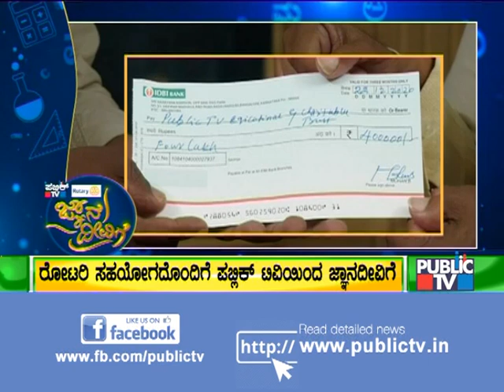ಗುರು-ಶನಿ ಮಹಾಸಂಗಮ; ರಾಶಿಗಳ ಫಲಾಫಲಗಳ ಬಗ್ಗೆ ರೇಣುಕಾರಾಧ್ಯ ಗುರೂಜಿ ಮಾಹಿತಿ | Jupiter-Saturn Conjunction